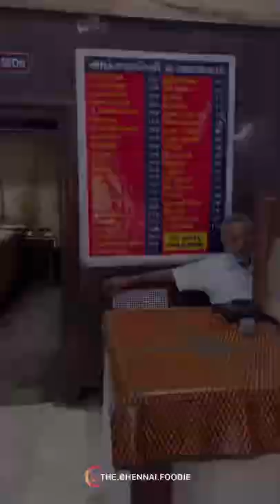1957 la irunthu iruka Biriyani😳😳😍😍💥💥 Amsavalli Bhavan, Madurai📍